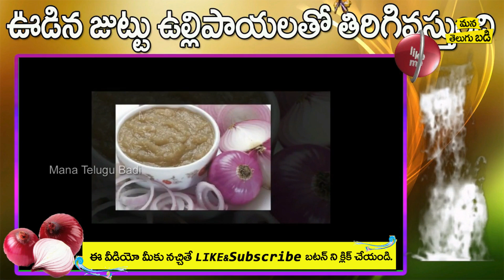How to use Onion for Hair Growth in telugu || Mana Telugu Badi || Health Tips